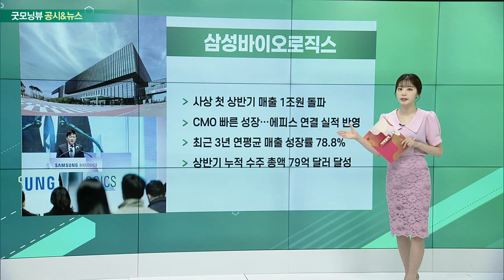삼성바이오로직스, LG화학, LG이노텍, 삼성전기, 롯데케미칼_공시&뉴스 (20220728)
- 사상 첫 상반기 매출 1조원 돌파
- CMO 빠른 성장… 에피스 연결 실적 반영
- 최근 3년 연평균 매출 성장률 78.8%
- 상반기 누적 수주 총액 79억 달러 달성

- 2분기 최대 매출… 영업이익은 59% 감소
- 원료가 상승·석유화학 업황 둔화로 제품 스프레드 악화
- 하이니켈 양극재·반도체 소재 등 첨단소재 부문 호조
- “배터리 소재 신사업·차세대 소재 M&A 검토”

- LG이노텍, 비수기 뚫고 2분기 최대 실적
- 영업익 91% 증가… 카메라 모듈·기판소재 등 전 사업 호조
- 삼성전기, MLCC·반도체 패키지기판 매출 증가
- “하반기 서버용 FC-BGA 양산… 24년 매출 전망”

- 미국 내 최초 양극박 생산기지 설립
- ‘롯데 알미늄 머티리얼즈 USA’… 롯데알미늄과 3300억원 투자
- 3만 6000톤 생산 규모… 2025년 상반기 완공 목표
- 美 배터리 소재 시장 공략